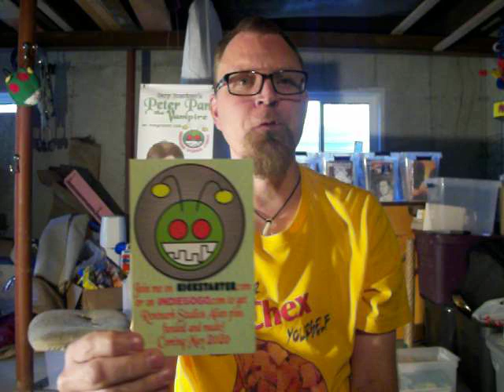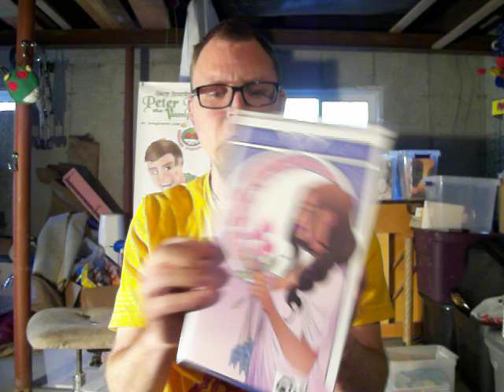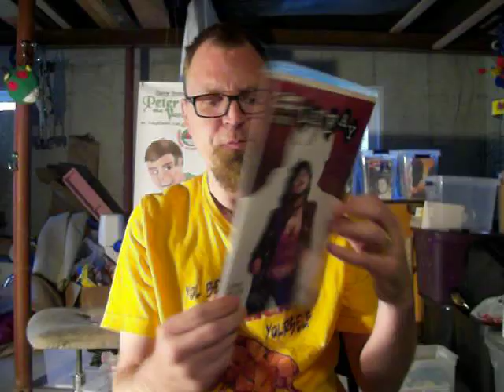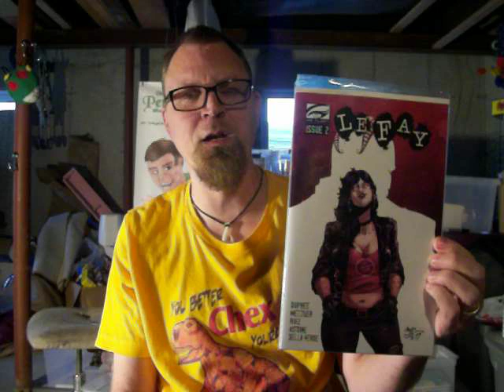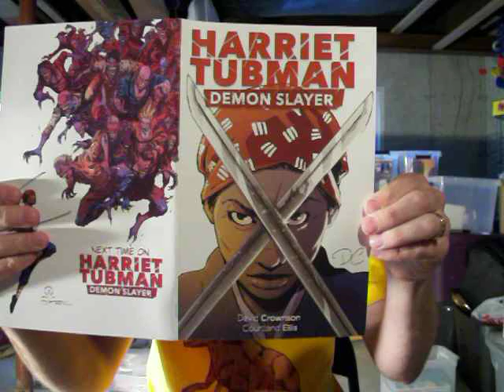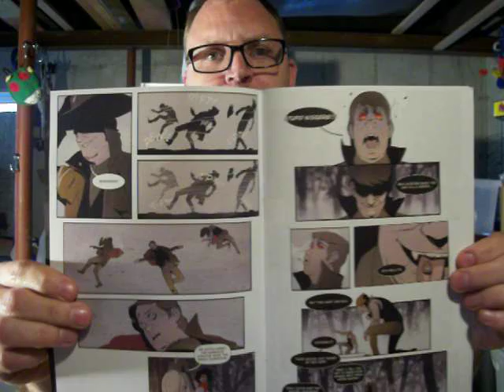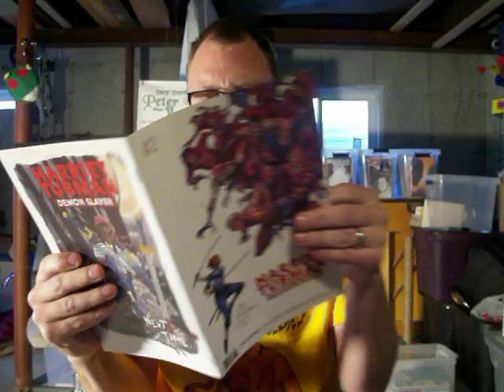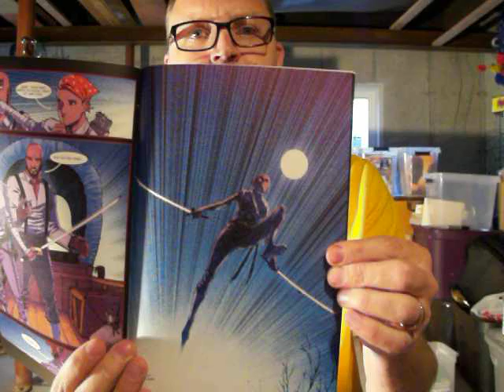Reviews of Harriet Tubman: Demon Slayer 1&2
I review the comics Harriet Tubman: Demon Slayer 1 & 2